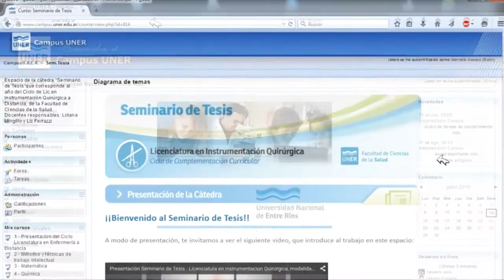Presentación de la carrera de Medicina en la UNER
POR INFORMES SOBRE LA CARRERA DE MEDICINA, DIRIGIRSE A:
Facultad de Ciencias de la Salud de la UNER (Lorenzo Sartorio 2160. Concepción del Uruguay). Secretaría de Extensión Universitaria.
Teléfonos: 03442 – 444000/444001/444002/444003/444004 Interno 111